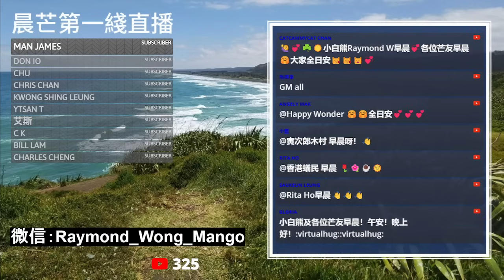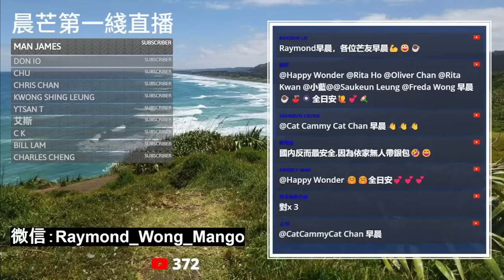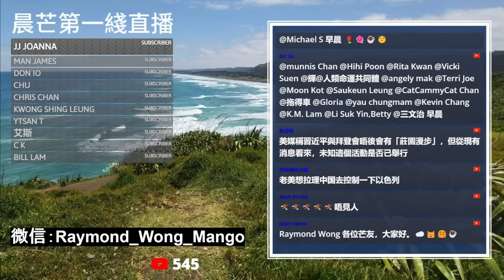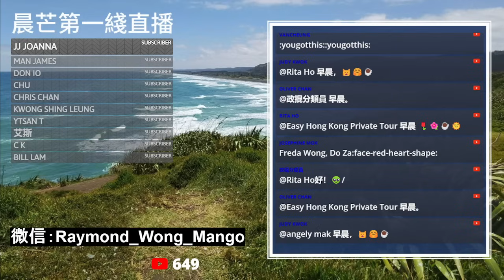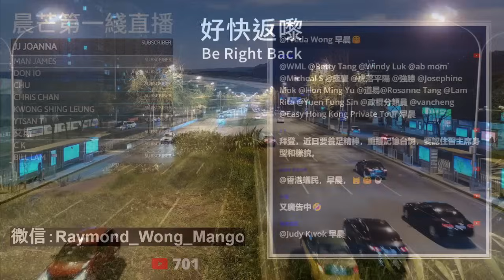20231116I 中美元首會晤提早結束！？美國洗太平地係咪浪費咗！？